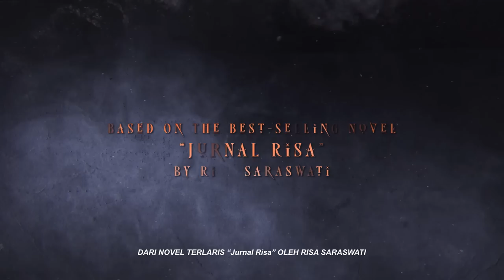Jurnal Risa - Official Trailer